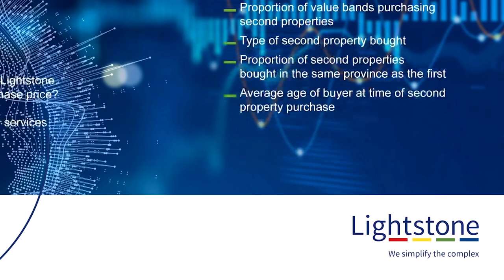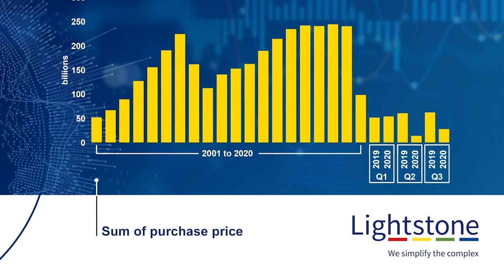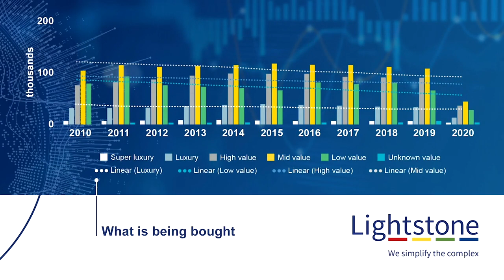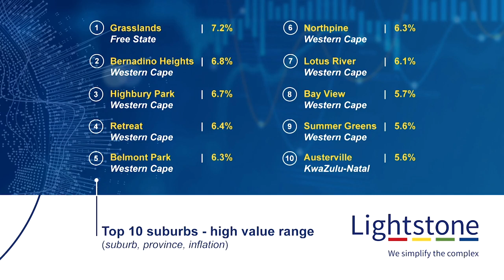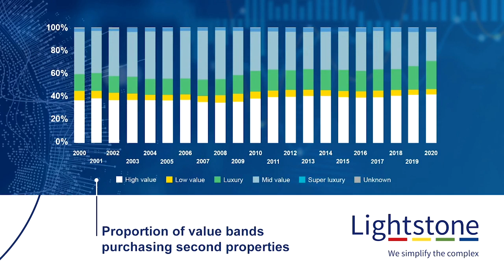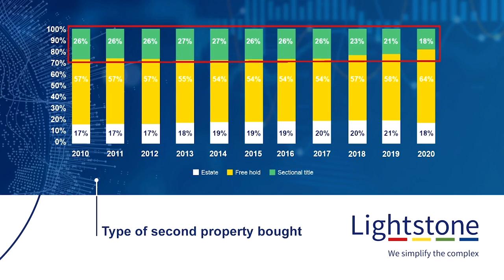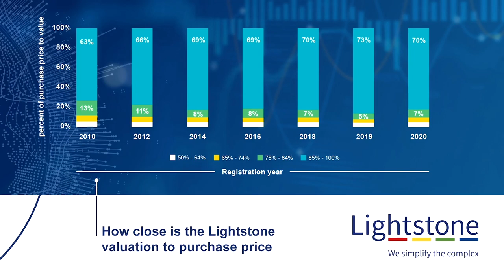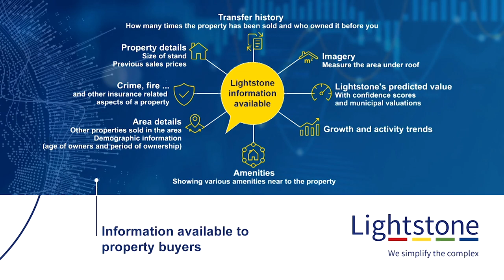Invest, Buy, Sell Know Your Numbers - Lightstone | VPS Reloaded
Invest, buy, sell. Know your numbers

• The state of the residential property market
• Who’s buying – what and where?
• Second homes and investment purchases

Presented by, Esteani Marx, Head of Real Estate at @lightstone.sa